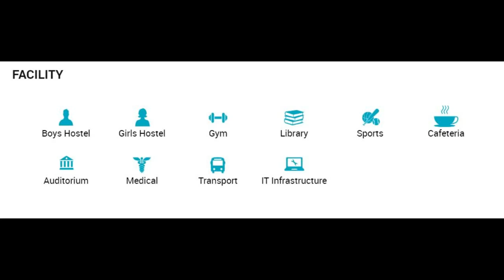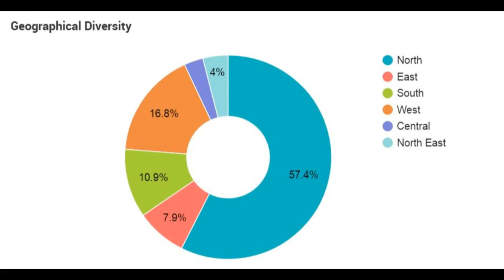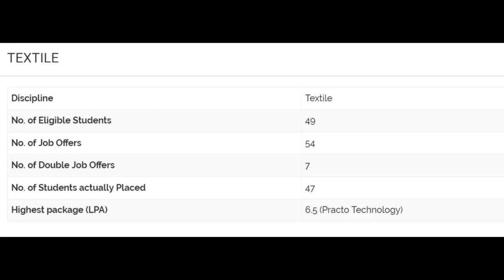NIT Jalandhar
The Dr. B. R. Ambedkar National Institute of Technology Jalandhar, popularly known as NIT Jalandhar (NITJ), is a public engineering institute located in Jalandhar, Punjab, India. It is one of the youngest of the 20 National Institutes of Technology of India.